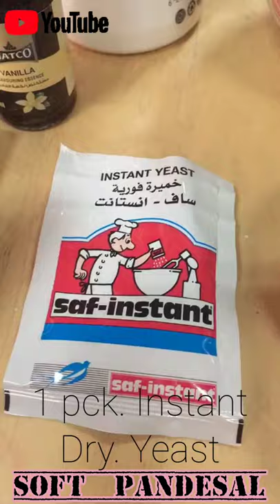SOFT PANDESAL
🥖SOFT PANDESAL BREAD  🥖

   2 cups flour
   200 ml water
   1/2 tsp. Vanilla
   2tbsp. Sugar
   3 tbsp. Powder milk
   Pinch of salt
   1 egg
   1 pck yeast
   40 grams butter
   Bread crumbs.